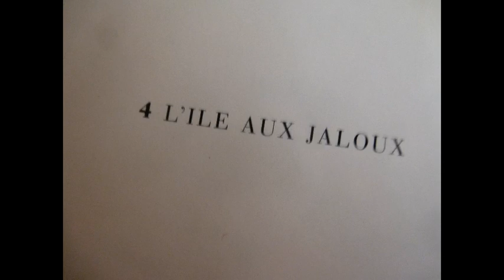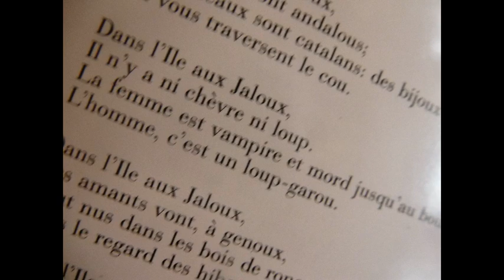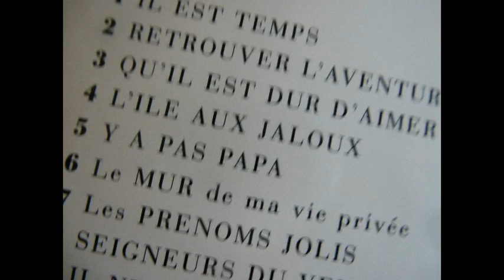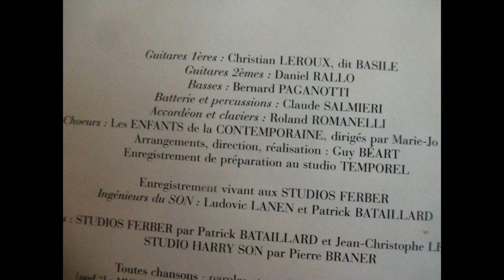GUY BEART : "L'île aux jaloux" (chanson en images)